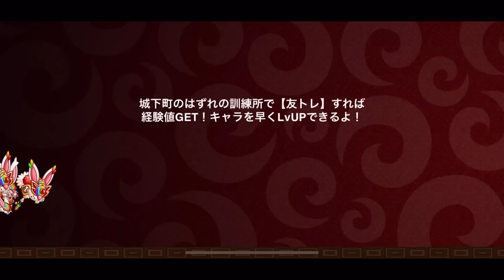【城ドラ】強かった”デス”が超強化!?!?【城とドラゴン|タイガ】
環境キャラ間違いなしｗ